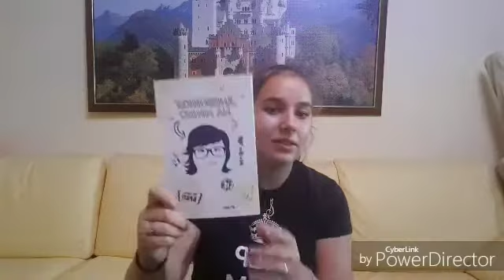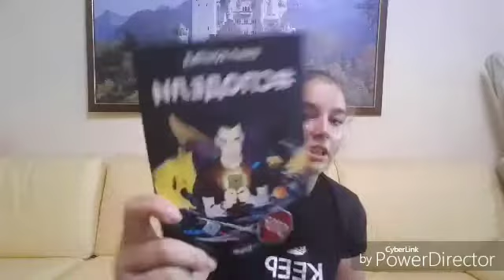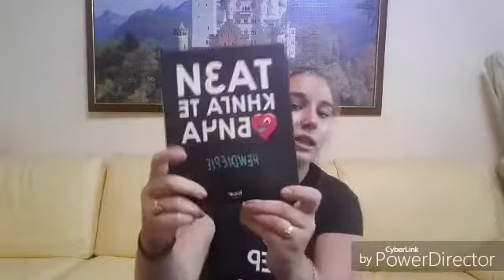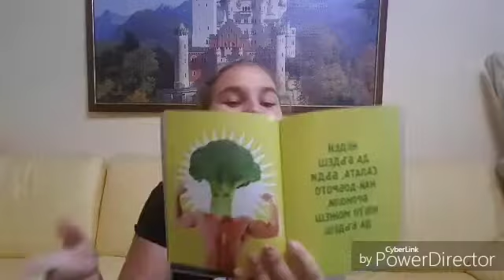10 факта за мен